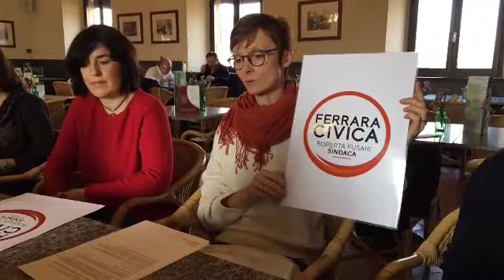Modonesi, Bova e Fusari insieme al Ballottaggio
Centrodestra il governo della città. Oggi la presentazione dell’apparentamento fra le liste a sostegno del candidato PD e Liste del Polo civico, che hanno sostenuto Roberta Fusari, e quelle di Italia in Comune – Ferrara Concreta di Alberto Bova. Vedremo nei prossimi giorni se ci saranno altre alleanze sia per il Centrosinistra a guida Aldo Modonesi che per il centrodestra a guida Alan Fabbri